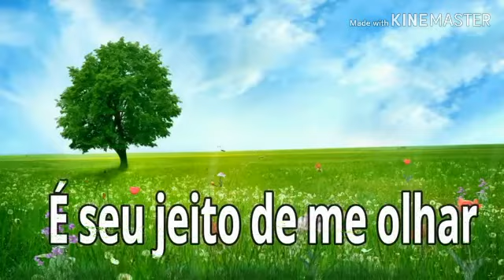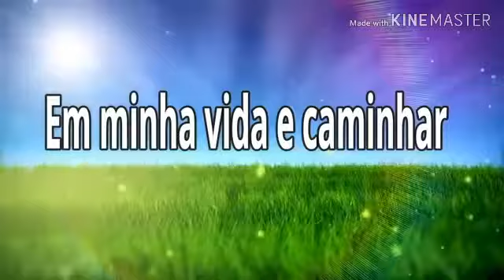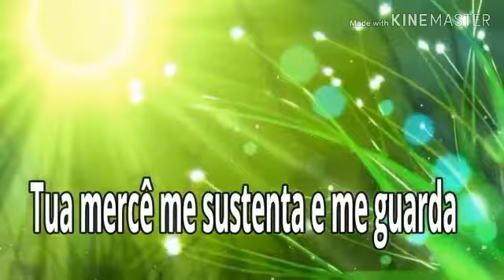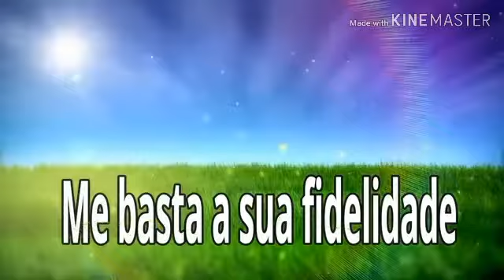SUA FIDELIDADE - LUZ Miria Mical